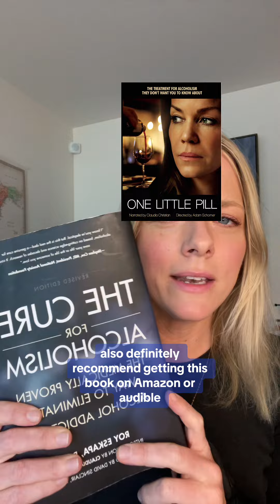The Sinclair Method: Research on How & Why It Works 💊🍷